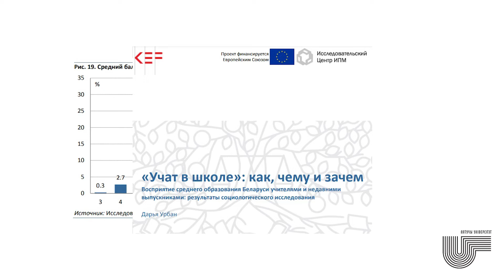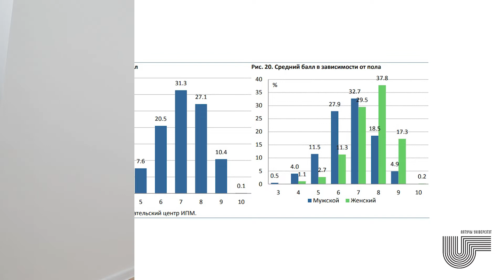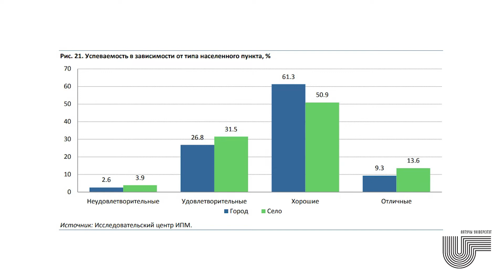Атэстат аб адукацыі як сведчанне няроўнасці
0:00 Ці можа сярэдні бал паказваць вынікі адукацыі
2:18 Колькі выпускнікоў не атрымлівае гарантаванага ўзроўню адукацыі
4:19 Дзве тэнденцыі павышэння няроўнасці ў беларускай сістэме адукацыі
6:17 Пра што мы б змаглі даведацца, калі б былі адкрытыя дадзеныя

Курс Зміцера Макарчука, які разглядае пытанні справядлівасці і роўнасці ў беларускай адукацыі.
Цалкам курс з відэа і дадатковымі матэрыяламі на платформе Лятучага ўніверсітэта